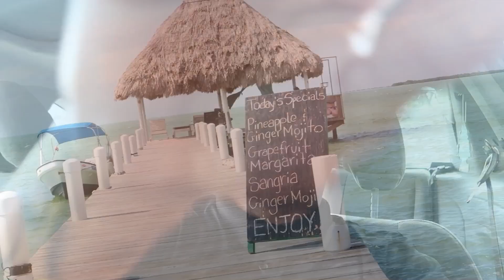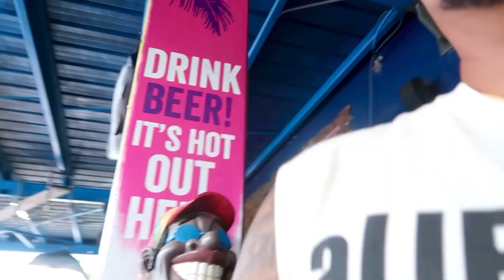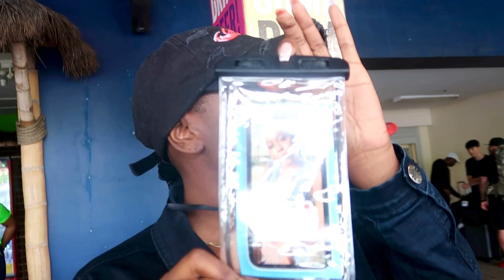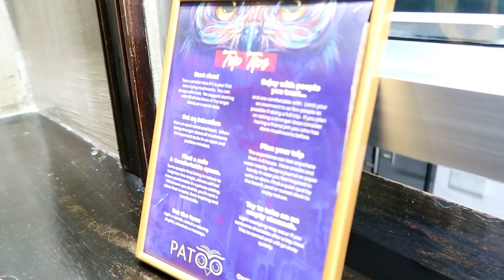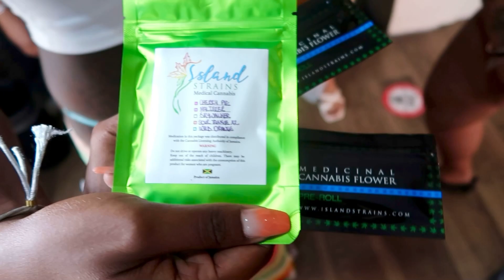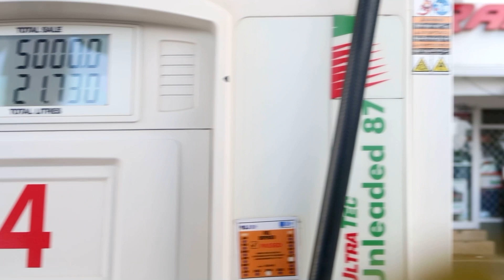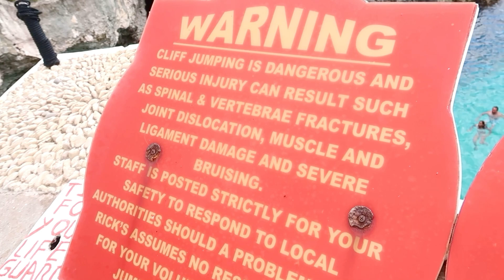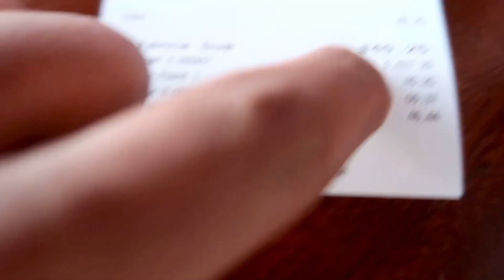28 Haircuts IN 1 Day😮 / Welcome To JAMAICA VLOG Part 1 🇯🇲